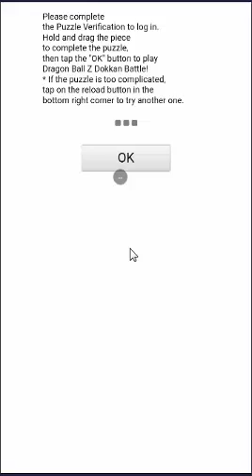DRAGON BALL Z DOKKAN BATTLE - GOKU! TIME DISTORTION (1)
DRAGON BALL Z DOKKAN BATTLE by BANDAI NAMCO Entertainment Inc.

TASTE AN EXPERIENCE TO BE A DRAGON BALL HEROES!

Play as heroes who fought in time distortion to save the universe, FIND THE DRAGON BALL TO SAVE THE WORLD FROM DESTRUCTION.

FORM YOUR TEAM, AND FIGHT TO SAVE THE WORLD!